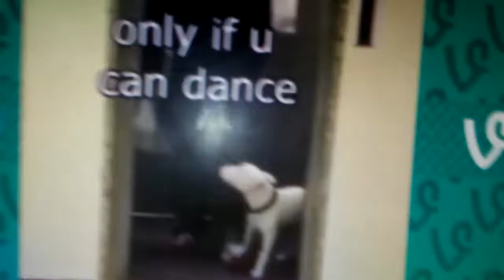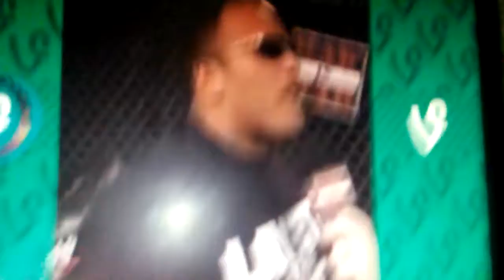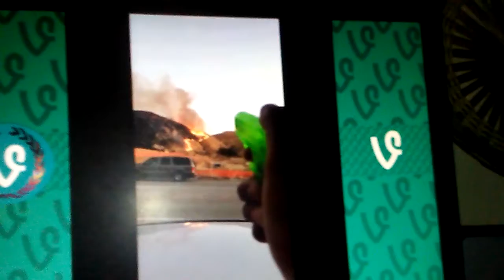New. Try. Not to. Laugh challenge alpha 4 ft a.k.a 12 and Lou4100